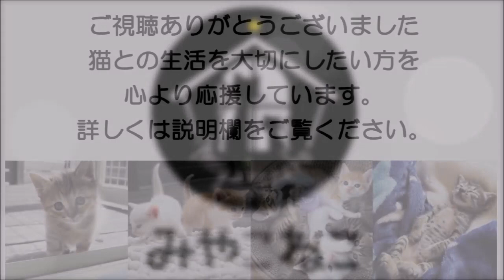お外の子は色々あるなあ 元気なのが、救いです💦